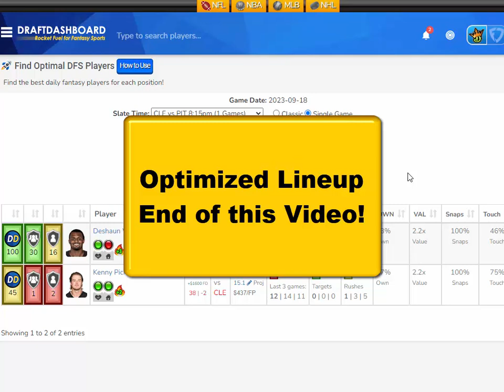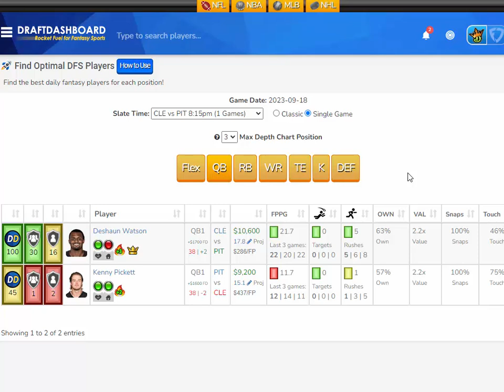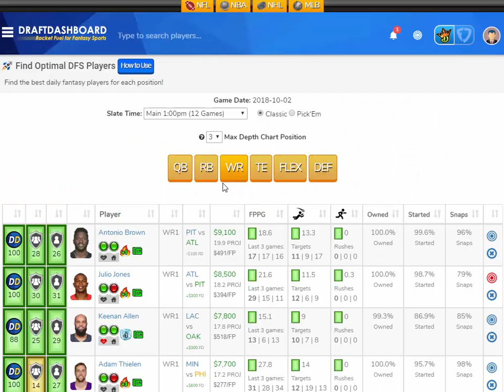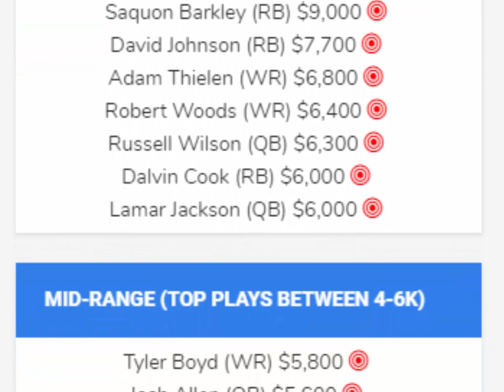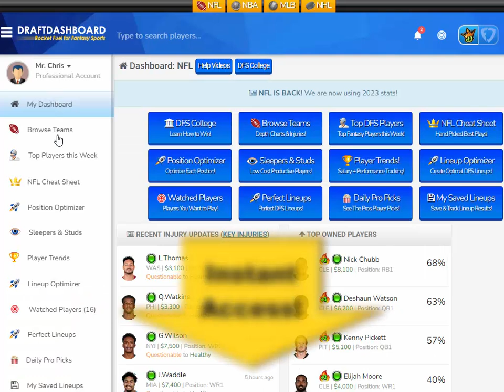DraftKings Picks NFL Week 2 Monday Night Football MNF Showdown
NFL DraftKings Picks + FanDuel Picks Week 2 Monday Night Football MNF Showdown! Top NFL DFS Picks for Today Monday September 18, 2022. Try our DFS Lineup Optimizer, Strategy, Advice and Daily Fantasy Football Sleepers for DFS Lineups Tonight!